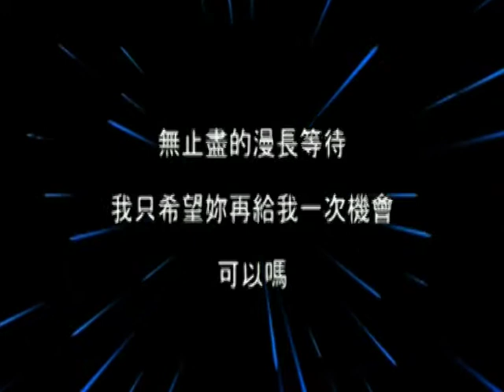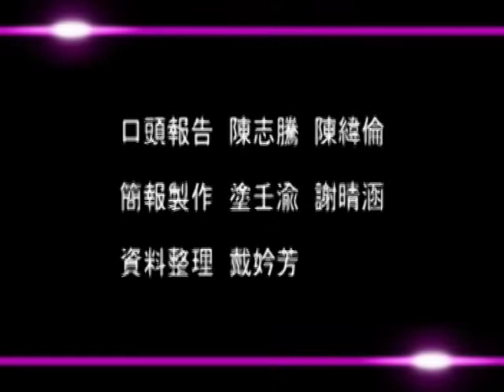102 高107班 第三組 好的情人 瞬吸衛生棉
102學年度忠明高中藝術生活-學生創意廣告作品